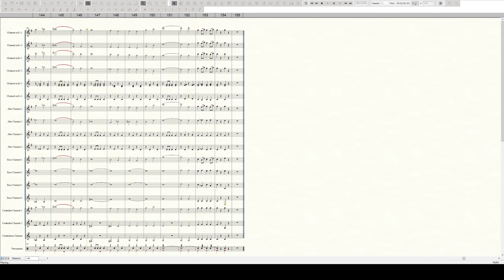Clarinet Choir - Entry of the Gladiators/Thunder and Blazes/ (Fučík) | Garritan Library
The perfect song to encapsulate the last three years.

Yes, this is that circus song everyone knows. It wasn't originally titled "Entry of the Gladiators" though. Its true original title was "Grande Marche Chromatique" because of all that chromatic action. Fučík's fascination with the Roman Empire led him to rename it "Entry of the Gladiators", while "Thunder and Blazes" is the arrangement by Louis-Philippe Laurendeau. Laurendeau's arrangement is the version everyone knows.

Personally, I think the second strain is the best part of the march.